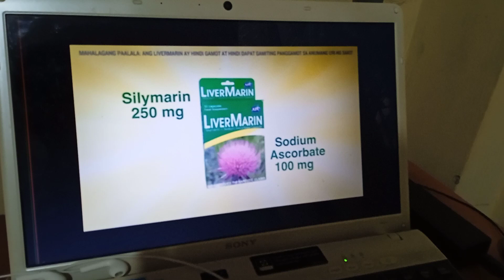Livermarin Tvc (revised) (no copyright)